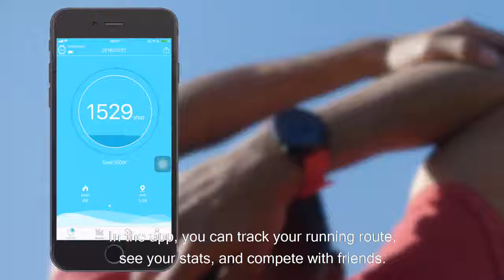Men Bluetooth IP67 Waterproof Smart Watch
Functions:
     C  alories, S  teps,H  eartRate, Sleep Monitor
     Chronograph, Back Light, LED display , Shock Resistant ,
     Date , Alarm, , etc...